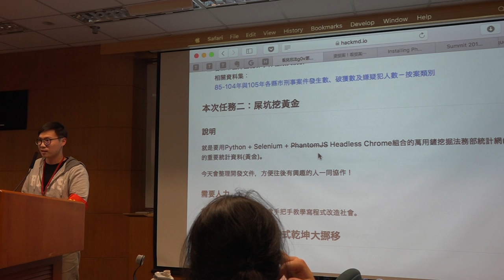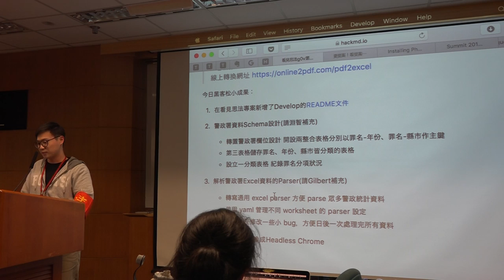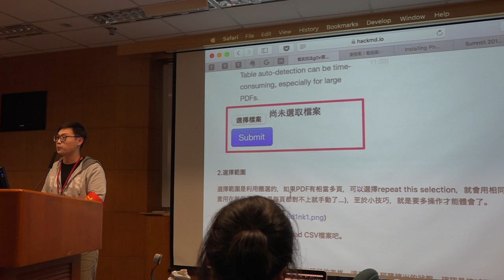g0v tw hackath27n — 成果報告 — 看見思法 ／ YD — 全球開放立法松